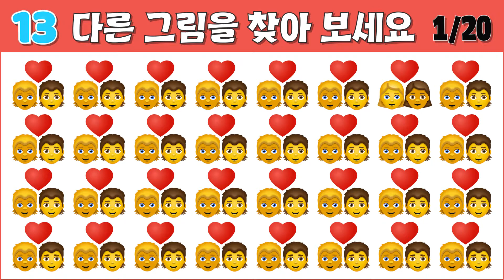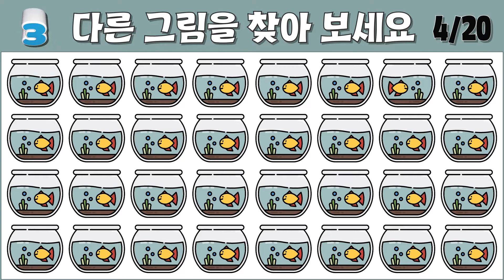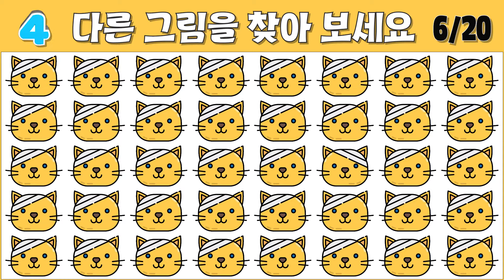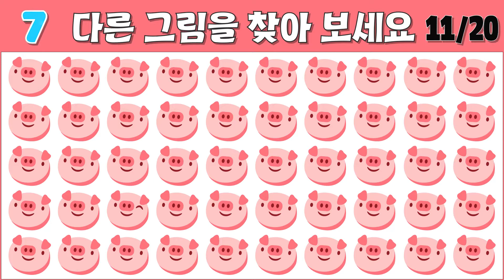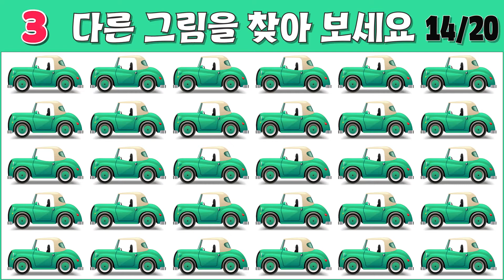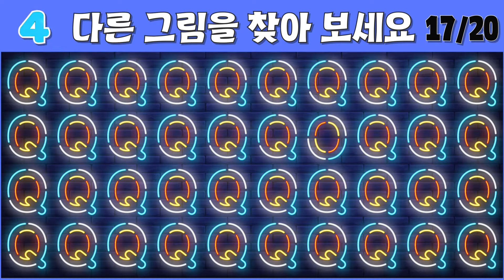틀린그림찾기 【 두뇌 운동하기 딱! 좋은 날이구만. 15초안에 다른 그림 찾기 도전!! 】 치매예방, 다른그림찾기, Find Odd One Out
오늘은  뇌건강에 좋은 [ 다른 그림 찾기 / 다른 이모티콘 찾기 / spot the odd one out ] 퀴즈입니다. (더보기란을 눌러주세요)

제한 시간 내에 다른 그림을 찾다보면 [ 관찰력, 집중력,  기억력, 인지력 ]이 자연스레 향상되고 전반적인 뇌세포 활성화가 이뤄지며 힘 들이지 않고 누구나 손쉽게 [ 두뇌 훈련 ]을 할 수 있다고 합니다.

특히 자라나는 아이들의 인지력 향상은 물론, 우리 어르신들의 치매예방에도 탁월한 효과가 있다고 하니
인내심을 가지고 영상 끝까지 시청하시고 모든 문제를 풀어보시기 바랍니다.

🚨🚨제한 시간: 15초🚨🚨
🚨🚨총 문제: 20문제🚨🚨

재미있는 게임과 함께 뇌 건강도 챙기세요!!

감사합니다.

◆목차
00:00 인트로
00:13 ROUND #1
00:30 ROUND #1 정답
00:35 ROUND #2
00:52 ROUND #2 정답
00:57 ROUND #3
01:14 ROUND #3 정답
01:18 ROUND #4
01:36 ROUND #4 정답
01:40 ROUND #5
01:57 ROUND #5 정답
02:02 ROUND #6
02:19 ROUND #6 정답
02:24 ROUND #7
02:41 ROUND #7 정답
02:46 ROUND #8
03:03 ROUND #8 정답
03:08 ROUND #9
03:25 ROUND #9 정답
03:30 ROUND #10
03:46 ROUND #10 정답
03:51 ROUND #11
04:08 ROUND #11 정답
04:13 ROUND #12
04:30 ROUND #12 정답
04:35 ROUND #13
04:52 ROUND #13 정답
04:57 ROUND #14
05:14 ROUND #14 정답
05:19 ROUND #15
05:36 ROUND #15 정답
05:40 ROUND #16
05:57 ROUND #16 정답
06:02 ROUND #17
06:19 ROUND #17 정답
06:24 ROUND #18
06:41 ROUND #18 정답
06:46 ROUND #19
07:03 ROUND #19 정답
07:08 ROUND #20
07:25 ROUND #20 정답
07:30 아우트로
07:37 엔드스크린